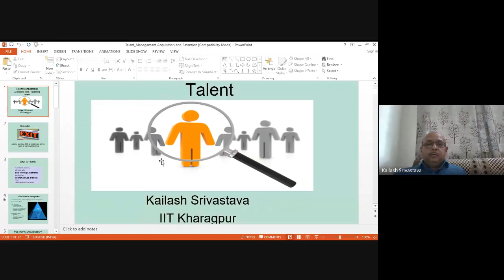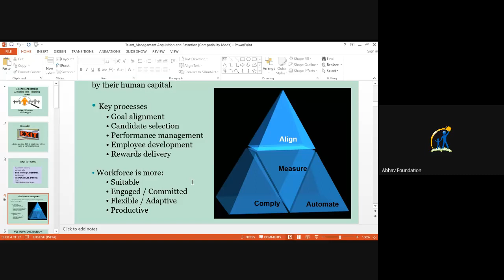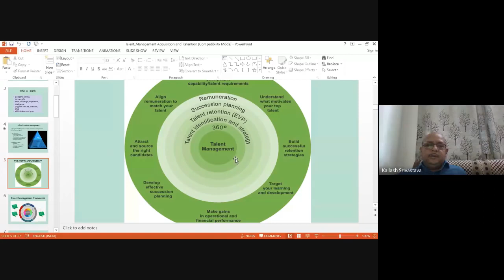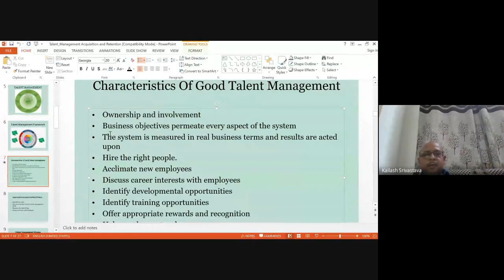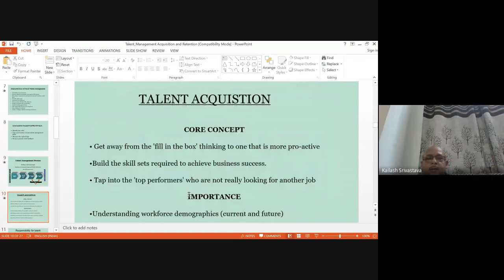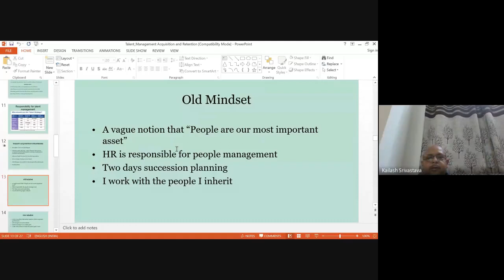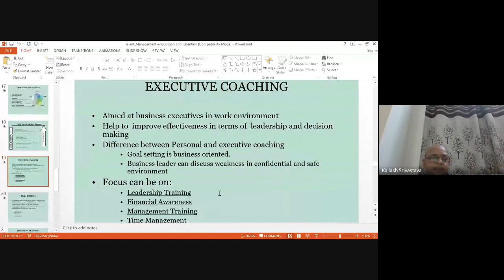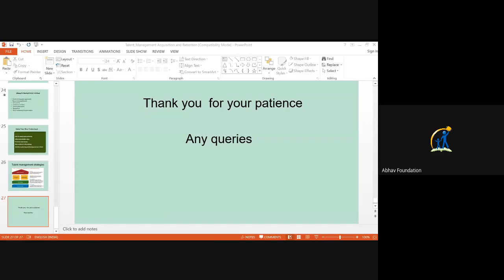ABHAV Foundation webinar on:"Talent Management Attracting and Regaining Talent"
National webinar on:
"Talent Management: Attracting and Regaining Talent"
By: Kailash Shrivastava
Professor at IIT Karagpur